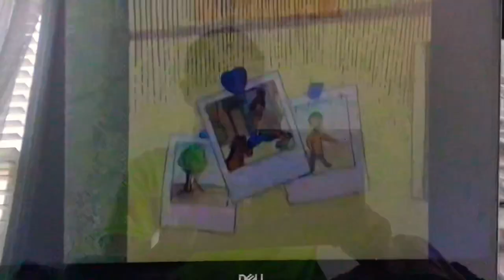Corduroy Lisa Got One More Picture Left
Corduroy

Say Cheese